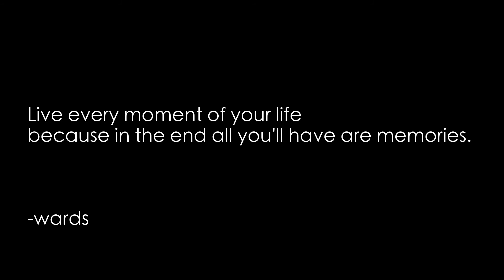Gopro: Summer Getaway 2015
Watch it in HD 720/1080p